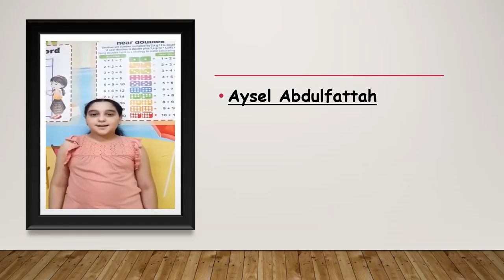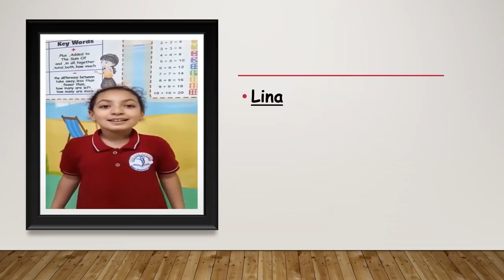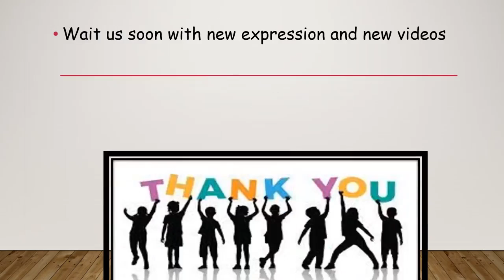Reema_International_School Grade 2H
During Quarantine ,
speaking and listening skills of students ,specially the young learners, were passively affected.. 🥹🥹🥲
 In Reema International School we designed listening and speaking activities 🧏‍♀️🧏‍♂️🎧🎤🎙️that offer a safe and inclusive learning environment to take speaking and listening skills of our students to a new level .☺️☺️😉😉😉
By sincere efforts, we are positive that our objectives will be achieved .👌👌👌👌
Reema international school .. Your Future Starts Here. 💪💪💪
Princesses of
 Grade 2H_
T. Salam Faisal